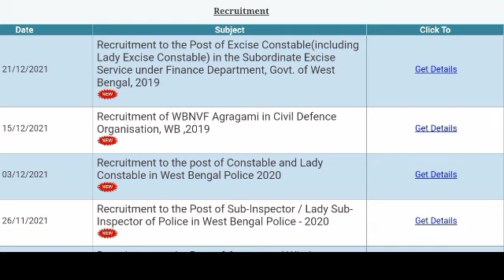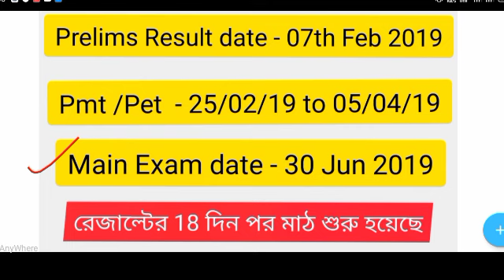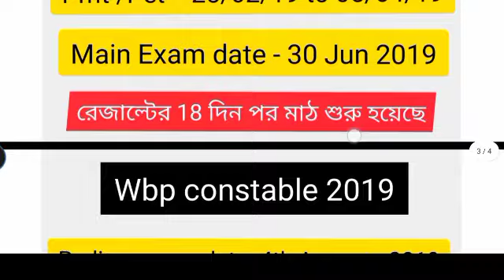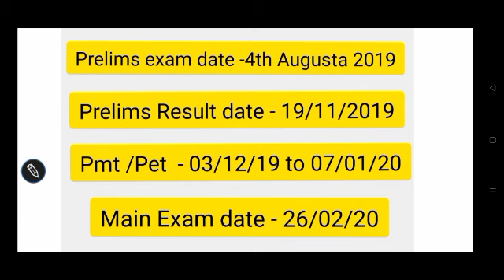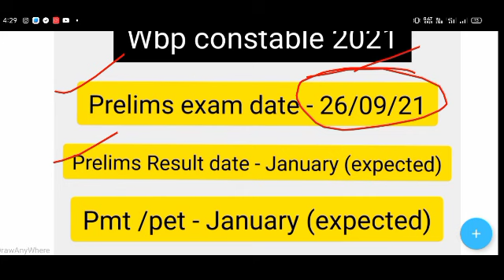Wbp constable prelims result date 2021 | wbp cut off marks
- sankar da coaching mvacc center 👇👇

address :-  মছলন্দ পুর উওর ২৪ পরগনা

 খুব কম খরচে কোচিং শেখানো হয় এডমিশন চলছে যারা কলকাতার বাইরের থেকে আসবে তাদের জন্য  থাকা ও খাওয়া ব্যাবস্থা রয়েছে । যারা ইচ্ছুক অবশ্যই কন্ট্রাক্ট করো
   নিজের কনফিডেন্স যদি থাকে তাহলে সাফল্য দেওয়ার দায়িত্ব শংকর দা'র 👆👆

new Instagram :-

WBp constable Preliminary Exam results date
wbp constable exam result date
wbp constable exam result information 2021
wbp constable 2020 Result date 2021
preliminary exam result date 2021
wbp pmt pet date 2021
wbp constable main exam date 2021
wbp main exam notification 2021
wbp cut off marks 2021
wbp preliminary results date
wbp main exam notice 2021
west bengal police constable preliminary exam result date
west bengal police constable exam result date 2021
west bengal Ledy Constable results date 2021
WB preliminary exam result date
west bengal constable preliminary exam result
wbp preliminary exam result updated
wbp preliminary exam new update 2021
wbp constable recruitment result information
wbp constable Pmt pet date 2021
wbp exam new update
wbp Result date 2021
wbp exam result information 2021
wbp Ledy Constable results update 2021
west bengal government Recruitment Results
West Bengal police constable Results update 2021
west bengal police Recruitment Results date
preliminary exam result date
wbp constable mein exam suggestions
wbp constable mein exam suggestions 2021
wbp constable mein exam syllabus 2021
Kolkata police constable exam result
Kolkata police Recruitment news
wbp exam result new news
preliminary exam result news 2021
wbp preliminary exam answer key 2021
west bengal police constable exam answer key update
wbp preliminary exam cut off marks 2021
wbp preliminary exam answer key
wbp constable exam result

@Skr's Online informer 2M